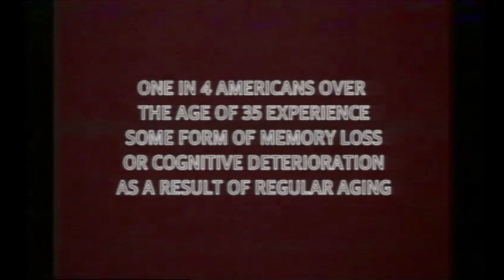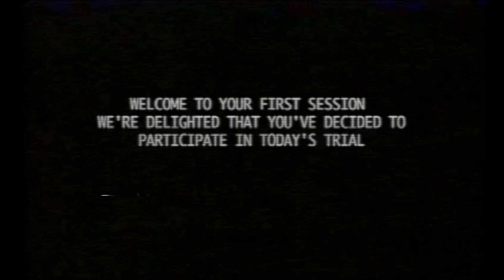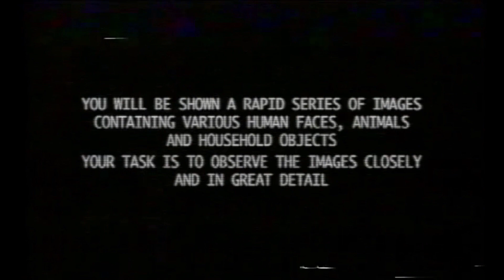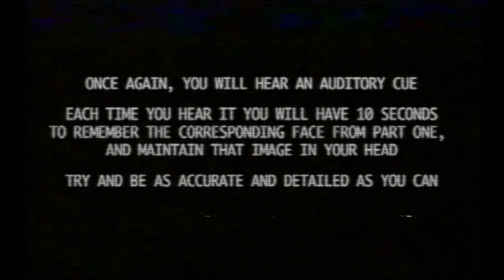A M S Therapy | Repairing your memories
Created by Mr. Chumbungyalanus

Video: Images selected from artbreeder
Audio: Stock music and two songs from Everywhere at The End of Time by The Caretaker:
Quiet Internal Rebellions
We Don't Have Many Days

Analog Horror